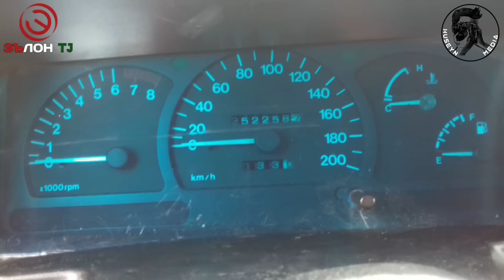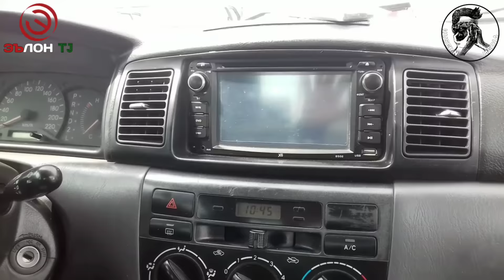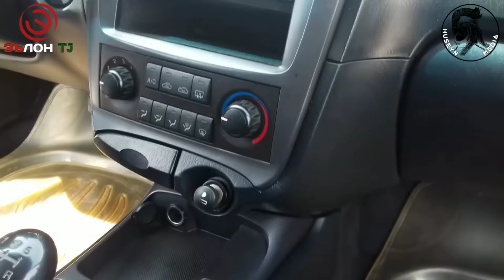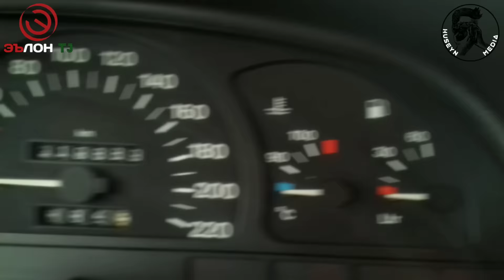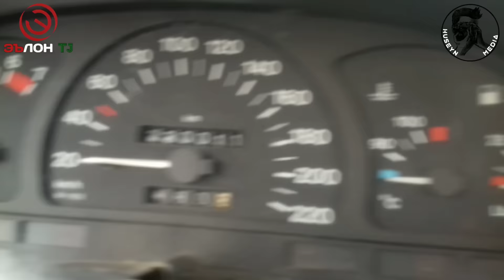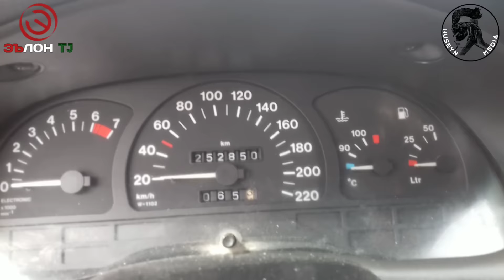Мошинбозори Кургонтеппа. Королла 1. Ниссан. Караван. Вектра ва дигар намуд / 2019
Программа барои гуш кардани ОНЛАЙН РАДИОи Тоҷикистон ҳатман скачать кнен истифода барен

Касоне ки хона, ҳавли, мошин, телефон, кондитционер, халадейник ва дигар лавозимотҳои фуруши доранд метавонед онҳоро ба воситаи канали ман дар мудати кутоҳ бифурушед.
Рақамҳо барои тамос бо ман

Агар ки ба Шумо ягон ҳамкор лозим бошад ваё ҷои кор ё ин ки ширкататонро эълон ( РЕКЛАМА ) кардан хоҳед пас дар рақамҳои ман муроҷиат наомед.